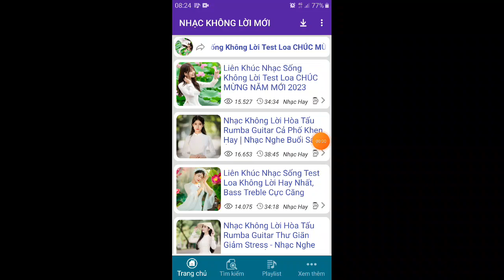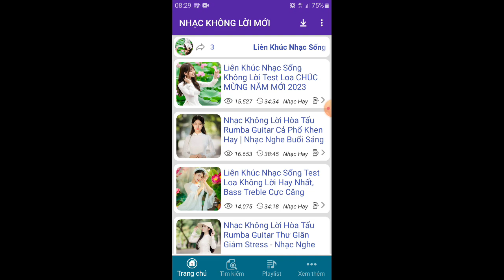liên khúc nhạc sóng không lời